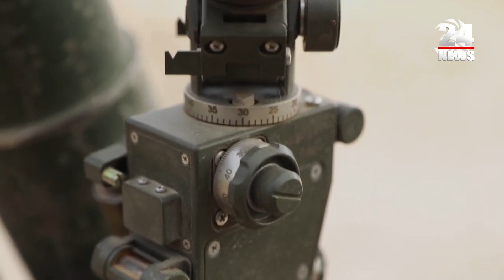Արծիվների պես կռվել են. Սյունիքում հարձակման ենթարկված դիրքերի մասին